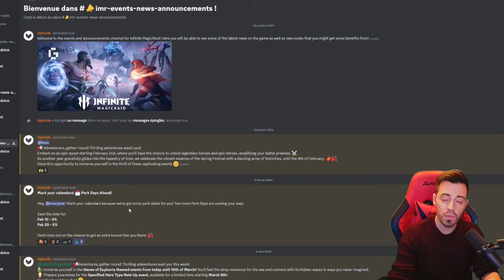Is E3 BEATRIX Broken ? Let's see in many content in Infinite Magicraid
Hey ! I got the E3 of Beatrix last friday, the new limited hero of easter in Infinite Magicraid ! I tried her in many content to see the power she can give to my team !

AhkTaar#9883

Use Aptoide to save money if you plan to spend in Infinite Magicraid !

You can join the official Discord and discuss or find some help

If you want to have a look at the official website of Infinite Magicraid

00:00 Intro
00:30 Aptoide News
01:32 Beatrix in Wuthering Coast
04:20 Efreet 40
07:04 Faction Abyss
08:28 PvP BIG Team
12:05 Conclusion